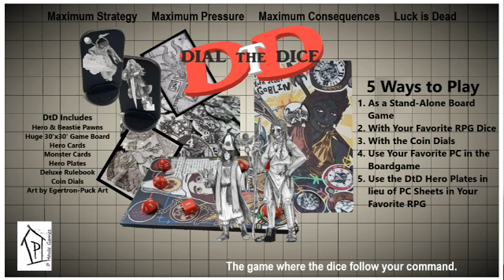Update: Kickstarter Board Game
This video features my yammering about being away from the editing room and my return after crafting a sweet board game which will debut on Kickstarter soon.  There's still time to get some feedback and ideas from you.